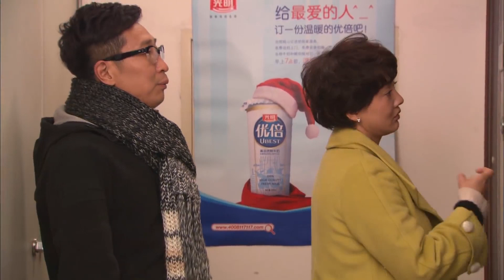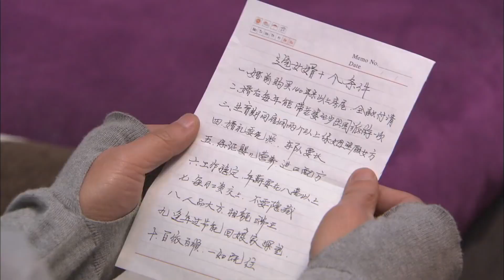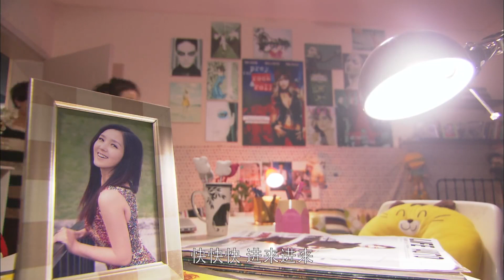窮女婿上門求娶漂亮媳婦，誰料拜金岳母一看他血型震驚到說不出話！！新女婿时代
剧名（Drama Name):【新女婿时代 】